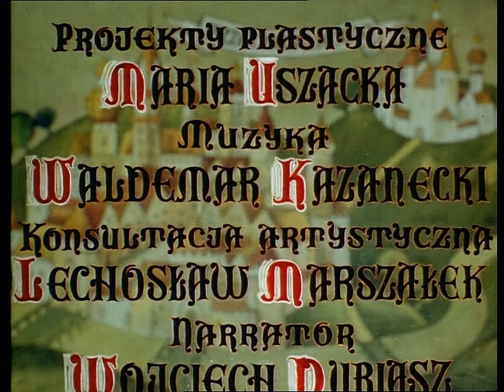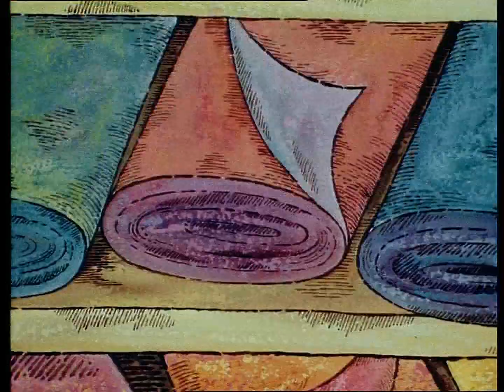Awantura w Przechwałkowie HD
Film został zgrany z kasety VHS należącej do pracownika Studia Filmów Rysunkowych w Bielsku-Białej. Jakość niestety pozostawia wiele do życzenia. Poniżej link do wersji profesjonalnie odrestaurowanej w jakości HD:

Mieszkańcy Przechwałkowa kłócą się o to, czyja praca jest ważniejsza. Dochodzi do awantury i bijatyki. W miasteczku panuje chaos. Dopiero mądry władca zarządza ogólną zgodę i do miasteczka wraca radość i porządek.

Scenariusz: Halina Filek
Reżyseria: Halina Filek
Zdjęcia: Stanisław Gołąb
Opracowanie plastyczne: Maria Uszacka, Halina Filek
Muzyka: Waldemar Kazanecki
Produkcja: Studio Filmów Rysunkowych w Bielsku-Białej
Rok produkcji: 1976